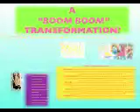Joys boom challenge final